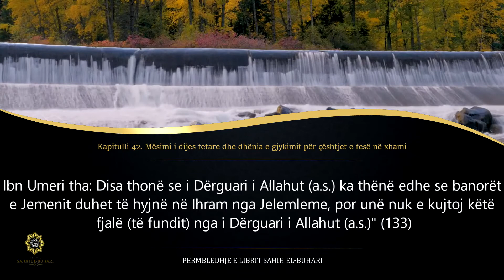42. Mësimi i dijes fetare dhe dhënia e gjykimit për çështjet e fesë në xhami